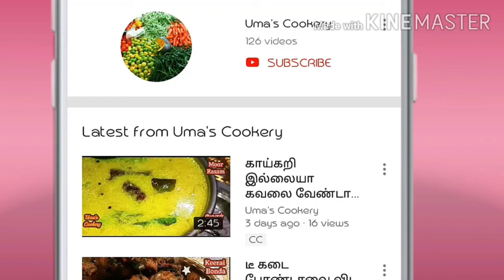மிருதுவான அரிசி மாவு சப்பாத்தி & பச்சை மொச்சை குழம்பு மிக சுவையாக செய்வது எப்படிI Rice Flour roti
How to make Rice flour roti in tamil

Ingredients

Rice flour                 01 cup ( 200 gm)

How to make Pachai mochai kulambu  in tamil

Pachai mochai           01 cup
Tamarind                  lemon sized
Small onion             100 gm